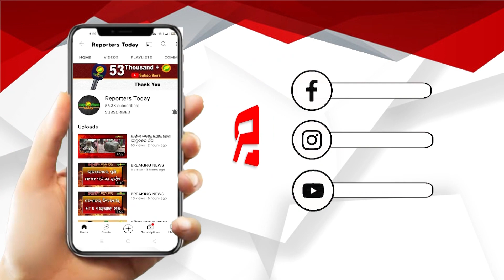କ’ଣ ଏହି ଅଧରପଣା ନୀତି, କାହିଁକି ରଥ ଉପରେ ଅଧରହାଣ୍ଡି ଭଙ୍ଗାଯିବାର ପରମ୍ପରା ରହିଛି?